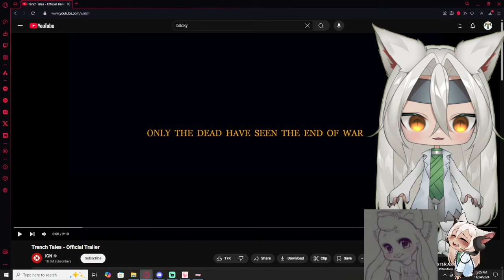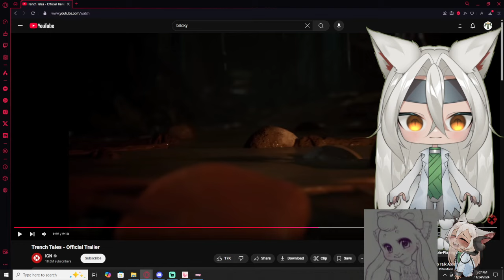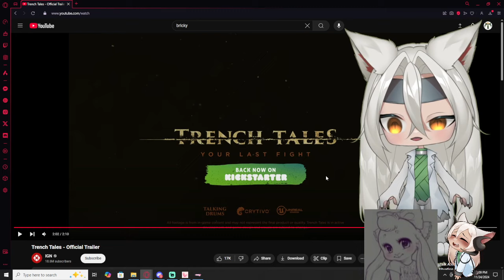Vtubers React to Trench Tales - Official Trailer